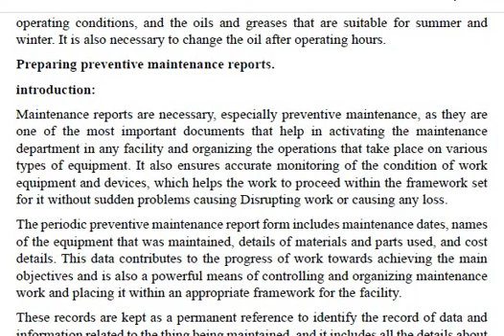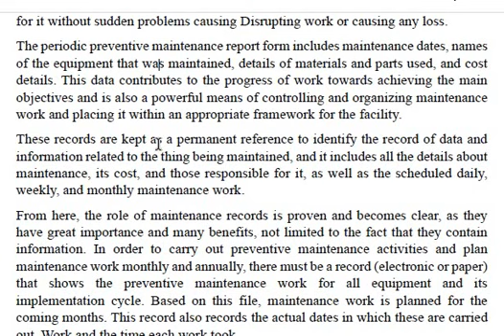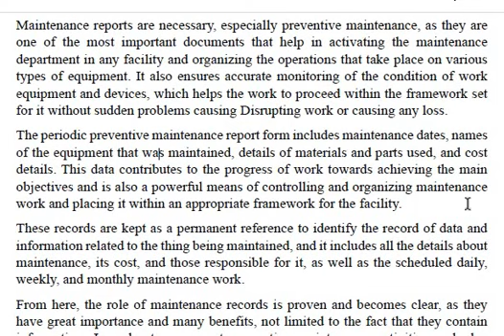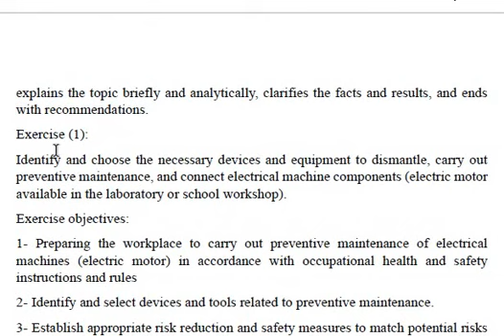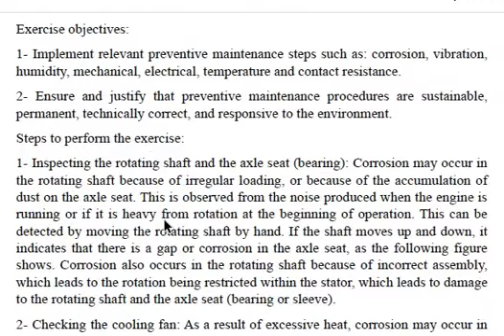PM3 5of5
Preventive Maintenace3